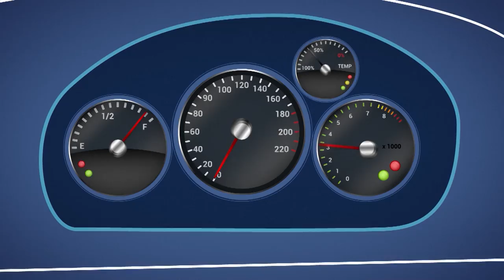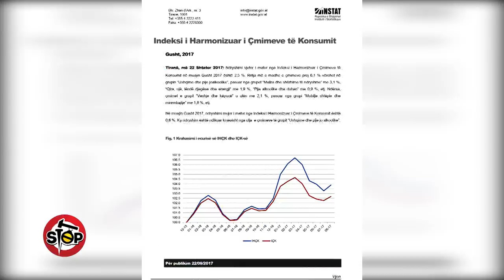Stop - Gara e gafave nga Elisa Spiropali te Lulzim Basha...! (28 shtator 2017)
stop.tvklan.al Nje emision satiro-investigativ nga Saimir Kodra & Gentian Zenelaj. E hene - E premte ora 20:05 @ Tvklan & KlanHD;Elisa Spiropali, e zgjedhura e PS-së, është kapur gafil, ndërsa shprehej, se Ministria e Punës, para se të shkrihej,ishte trajtuar si thërrime, plackë apo kusur për partitë e vogla. Por parardhësja e Joleza Kokës në drejtimin e FRESH-it, harroi, se ministria në fjalë, ka patur në krye 3 socialistë të rëndësishëm: Erion Veliaj, Blendi Klosi dhe Olta Xhacka. Në një video të vjetër, nxjerrë nga arkivat, shfaqet Lulzim Basha, që nuk arrin të artikulojë, pavarësisht se provon me dhjetëra herë e nuk ndalet.Një raport i INSTAT për muajin gusht nxjerr në pah, se rritja e cmimeve për ushqimet dhe pijet joalkoolike ishte në masën 6.1%.